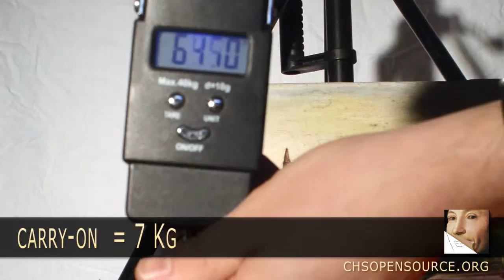onsite art examination services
CHSOS is based in Italy and we provide a set of on-site art examination methods traveling with our lightweight equipment. Our clients are museums, private collectors and art authentication companies. We also provide more advanced analysis taking paint samples  and preparing cross-sections (Raman spectroscopy and Optical Microscopy).